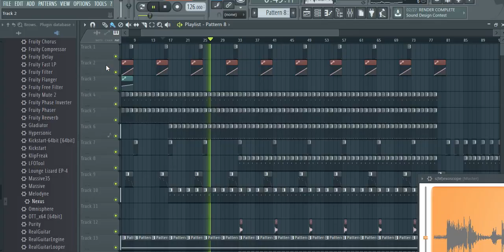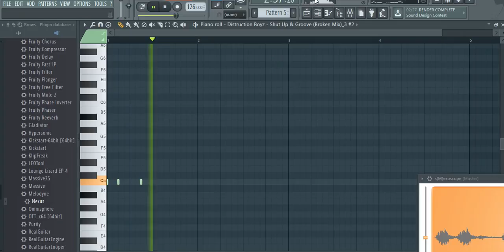Distruction Boyz - Shut Up & Groove Reprise FREE FLP (Ignore Thumbnail)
Tried Reprising this mega Hit...
Almost got it right...
Enjoy the flp:)